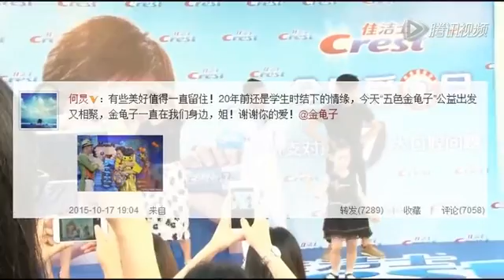何炅力挺劉純燕義演 大拇哥金龜子合體